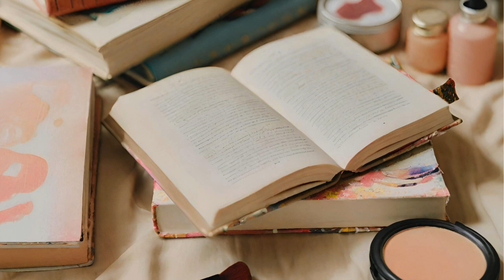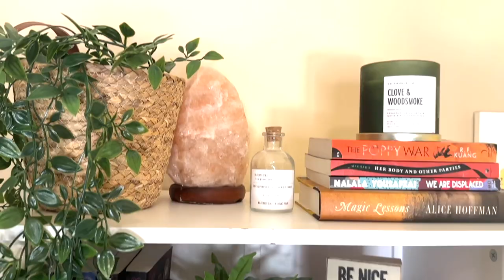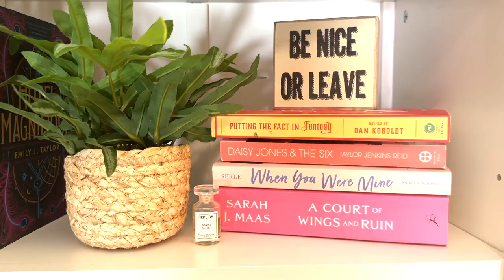Vanity Tour, Makeup Collection, and Decorate my TBR Bookshelf with us!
Today I’m taking you on a tour of my vanity setup! I’ll show you how I store my makeup and other beauty supplies, and give you an overview of my collection. Then Erin came over to help me decorate! We decided to use the bookcase in my beauty room for my physical TBR, so all those books can be gathered in one spot. My two favorite hobbies, reading and makeup, are equally represented in this supremely *girly* room. I’m soo happy with how it came out!

Links:
L-shaped Desk (this is almost exactly like mine!!)

Also Similar Desk

Budget Desk Option

Adhesive Drawers

White Silicone Mat

Adhesive Towel Bar

Gold Drawer Pulls (Measure your current drawer pulls before you buy these to make sure they will fit your drawers!)

Organizer that holds my powder/bronzers/highlights

Blush Organizers

Lipstick Tower

Palette Organizers

Single Eyeshadows Organizer

Lipstick Organizer

Lipgloss Organizer

Acrylic Riser

Gold Makeup Brush Holder

Gold Pencil Organizer

About our channel:
Bookish Beauty is a channel run by two sisters, Erin and Elaina. We decided to combine two of our favorite things, books and beauty, into one creative outlet! We post videos with book reviews, anticipated reads, makeup inspiration, and product/book roundups. Leave us a comment if there’s anything you’d particularly like to see from us, and if you take the time to like our video or subscribe to our channel - THANK YOU!